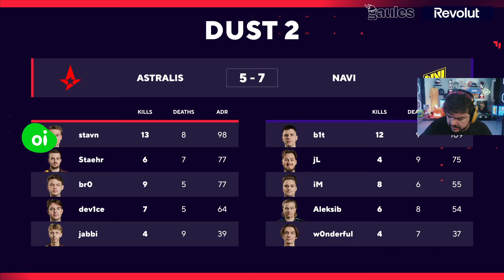ASTRALIS VS NAVI - BLAST PREMIER SPRING FINAL 2024 (DUST2 - MAPA 2 MD3)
ASTRALIS X NAVI